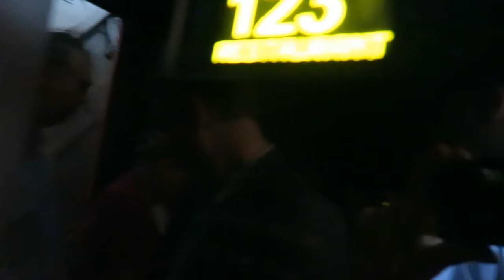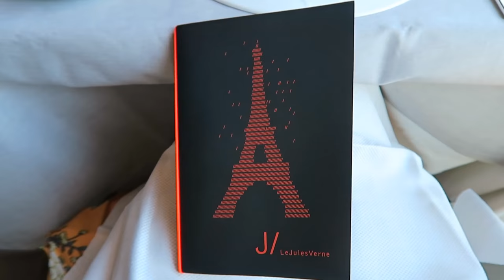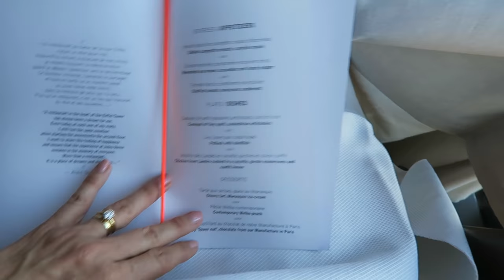Le Jules Verne Restaurant Eiffel Tower Paris - 35th Wedding Anniversary Holiday Part 21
We have recently completed our 35th Wedding Anniversary Holiday to Melbourne, New York, London and Paris. In this video we have lunch at the Le Jules Verne restaurnet in the Eiffel Tower Paris. It is really something very special and we would recommend doing it at lunch time for the first visit. We also pre-ordered the Lunch Gift Box which includes 3-4 courses with matching wine, glass of champagne, water, coffee and a speical take away gift and a window seat. It made the whole process very easy and at the end we felt it was good value.